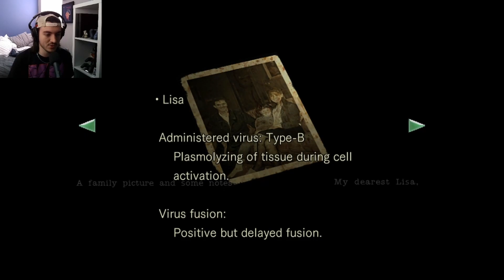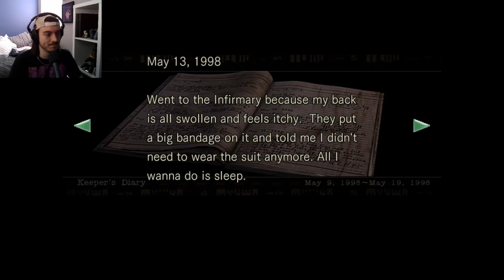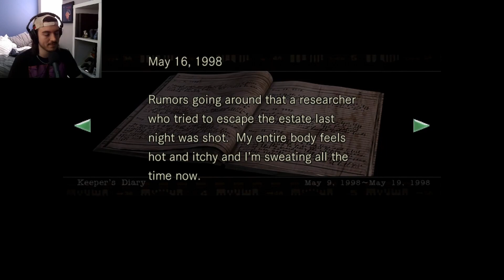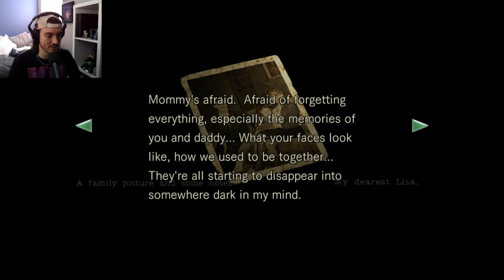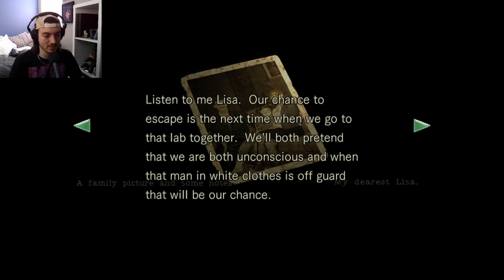HUMAN EXPERIMENTATION?! | Resident Evil (Remastered) | JILL PART 7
Talk about a sad backstory. Lisa Trevor has one of the most tragic backstories I've ever heard in a video game. We're getting close to the end! Very much so looking forward to the next episode. I'll probably record it later today or tomorrow!

Outro:
E-Dubble:

0:00 Intro/Exploring
5:23 A Giant Spider? Really?
10:23 Rotating Statue Puzzle
13:05 A Suspicious Amount Of Moaning
18:58 Exploring Lisa's Chambers
23:09 Back To The Mansion!
24:33 More Exploration
28:07 The Altar
29:44 Barry's Betrayal/Fighting The Moaner
37:22 The Lab/Outro and Closing Thoughts